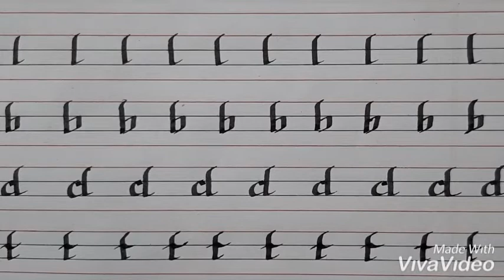How To: Calligraphy And Hand Lettering For Beginners | Calligraphy Basics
hello my art lover💝 friends
today I am showing you the basics of modern Italic script of small calligraphy and lettering!

material needed
calligraphy Parker pen
and 4line note book

now you can buy also my art work